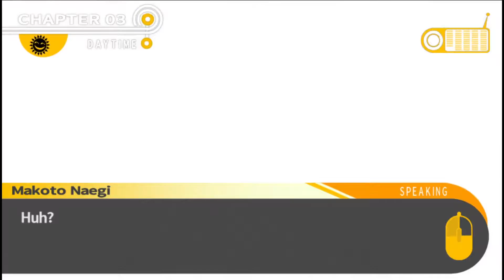Let's Stream Danganronpa: Trigger Happy Havoc | Part 35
Uh, Taka? You okay, dude?